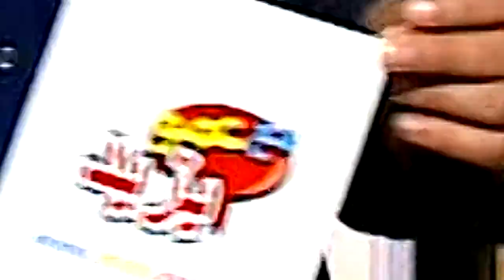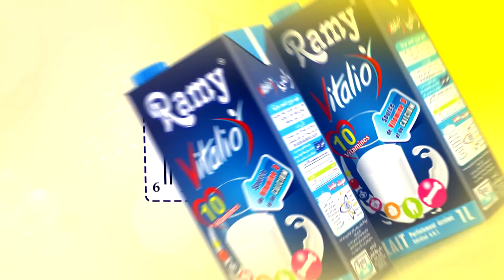اعلان مع عمو يزيد المسرح Maa Amou Yazid journée internationale du théâtre S03 EP30 du 27 03 2018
اعلان مع عمو يزيد خاصة اليوم العالمي للمسرح ليوم 27مارس2018
Maa Amou Yazid journée internationale du théâtre S03 EP30 du 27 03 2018